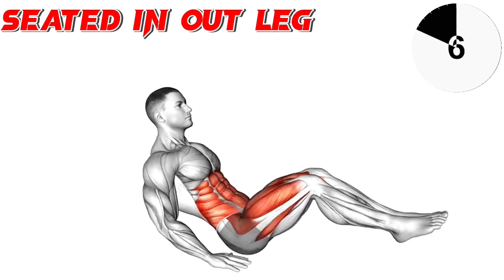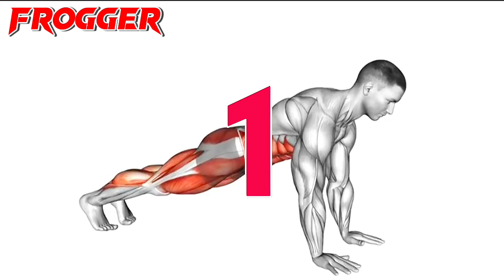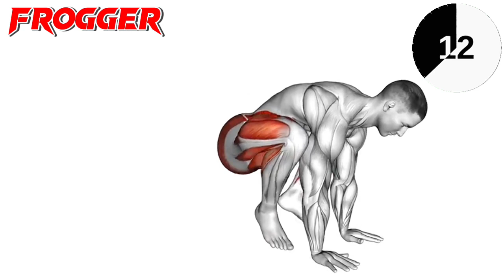Do This Exercise 7 Days and Look in the Mirror|Six Pack Abs Exercise At home